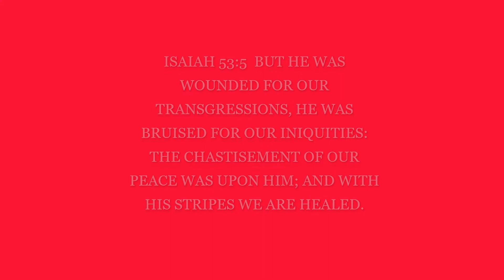ISAIAH 53:5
Isaiah 53:5 but he was wounded for our transgressions, he was bruised for our iniquities: the chastisement of our peace was upon him; and with his stripes we are healed. King James Version Audio Bible Old Testament.